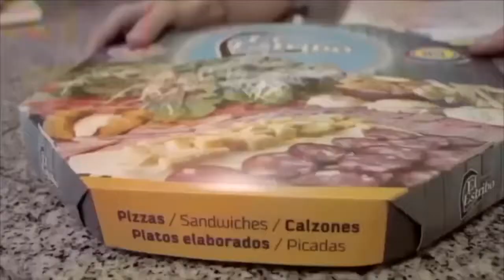RTV Sports bloque 2 241021